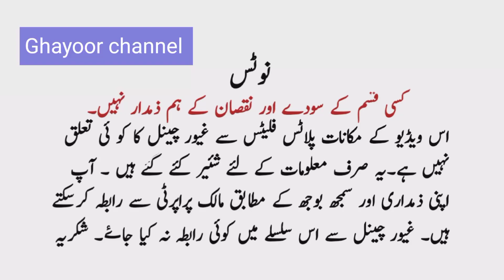In heart of Karachi house for sale with price | luxury homes for sale | best houses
HOUSE FOR SALE IN MILLAT TOWN KARACHI
MILLAT TOWN KARACHI Gas avialable electricity available near quaid park